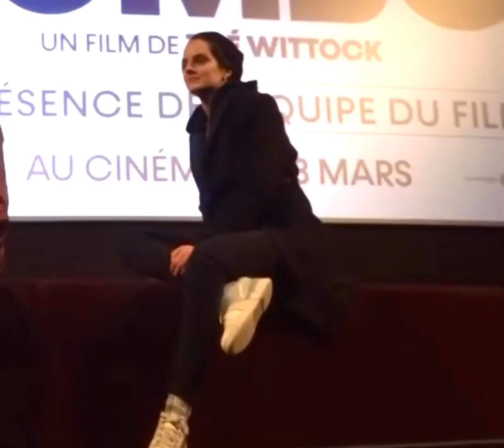noémie merlant zoning out queen